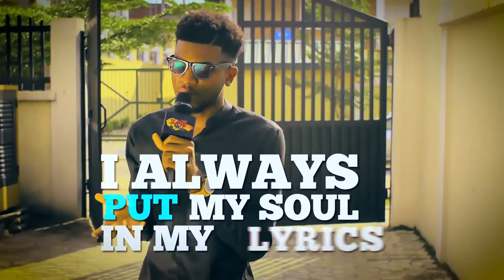Barz | ZoneOut Sessions [S02 EP24]:Freeme TV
Kilamiti Crooner, Barz, lives up to his name on today's episode of FreeMe TV's ZoneOut Sessions. His swag, his lyrics and of course, his bars are steady lit as he delivers line after line of pure genius.

Freeme TV, a brand under Freeme Digital, is the only place you need to always visit to get the best of Music. Based in Lagos, Freeme Digital provides a platform to discover and break emerging artistes, enjoy your favourite acts and uncover incredible talents. We're constantly bringing you the best of entertainment, music-wise, so make sure to follow us on our social media platforms to be in the loop with who we have been distributing contents for.

Listen to Our Afrobeats Top Of Charts Playlist on Spotify NOW